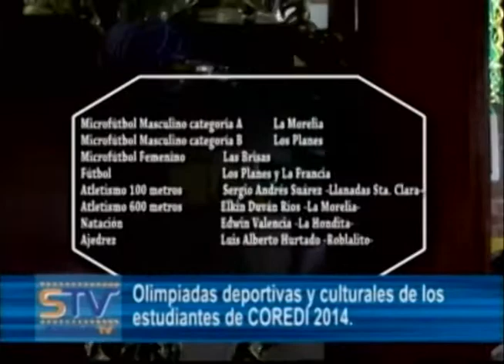Olimpiadas deportivas y culturales de los estudiantes de COREDI 2014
Entre el 1 y el 3 de octubre la Corporación educativa Coredi realizó en el municipio de Sonsón sus olimpiadas deportivas y culturales 2014.